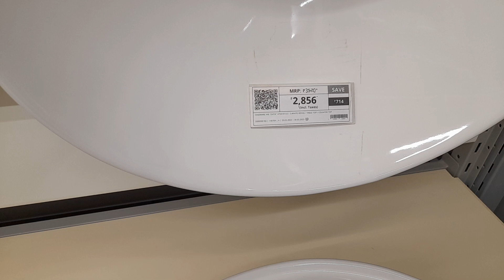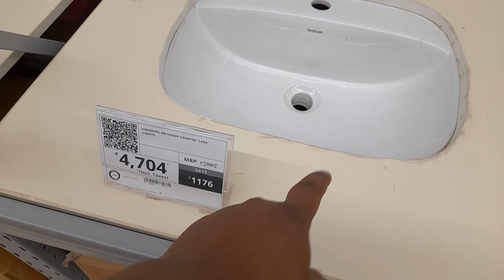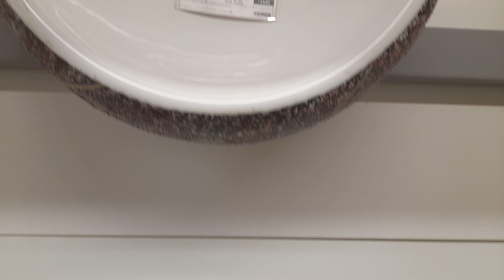washbasin design 2023,counter top wash basin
Commode fitting
one piece commode fitting
commode seat fitting
commode
hindware commode
commode design
commode toilet fittings
english commode fitting
english toilet
english toilet price india
english toilet seat
floor mounted commode
how to use english toilet
toilet sheet fitting
Zirakpur

Harish Chand Gupta

KISHI BHI BHAI KO KOI BHI BILDING YA PULUMBRING K LIYA MUJKO CONTECT KRE

DESCRIPTION NEEDED ATLEAST BASIC STUFFS MUST WRITTEN
PRICE MUST BE ACCORDING TO THE MARKET

GOOD RATE = INSTANT BUY

SHOP ADRESS

Hippostores
Harish Gupta
Zirakpur,  Panchkula,  Mohali,  Chandigarh
Himachal